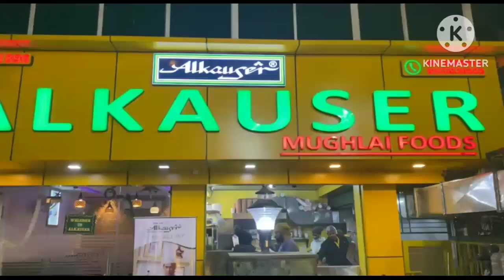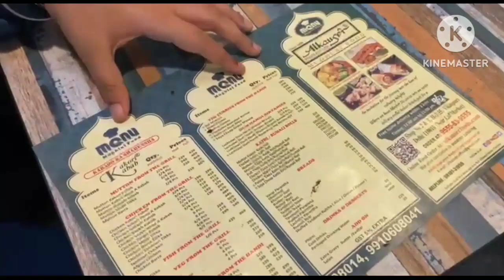kakori kebab@alkasurfoods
kakori kebab at alkasur vikaspuri..